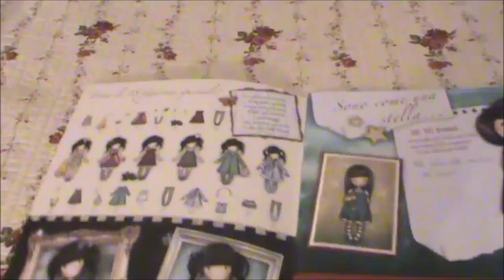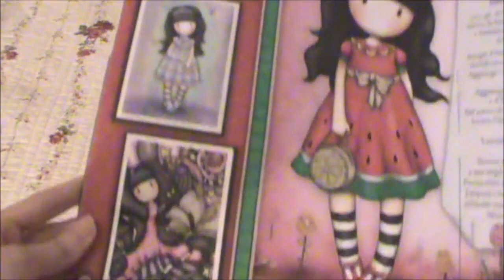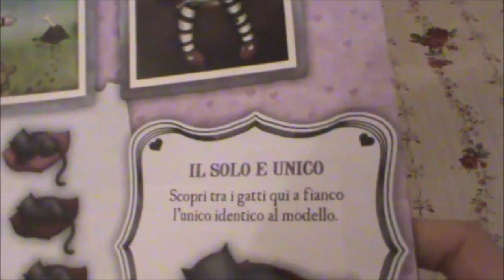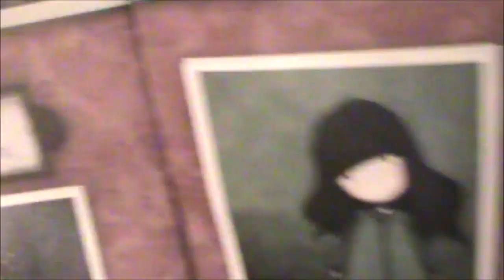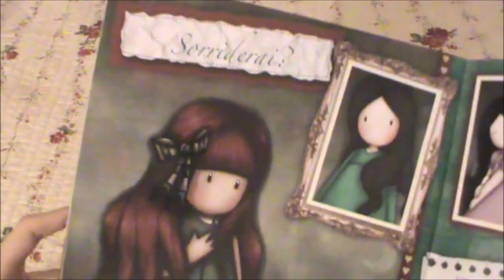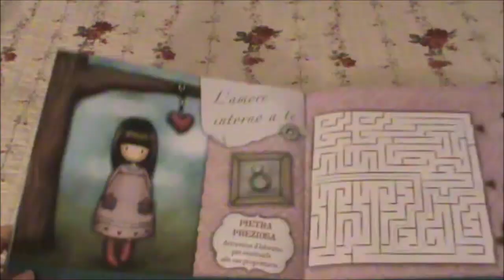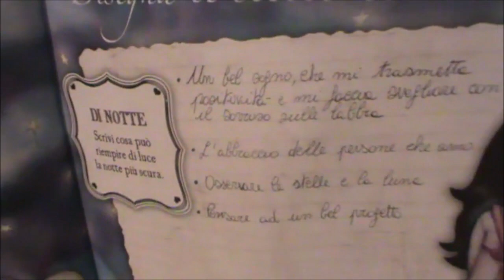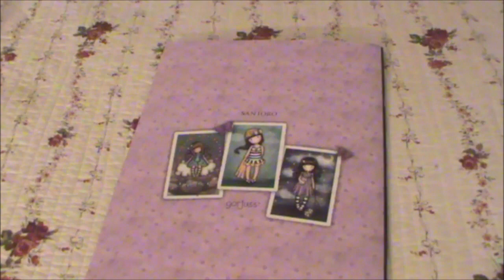COMPLETATO ALBUM GORJUSS SANTORO - SFOGLIAMOLO INSIEME